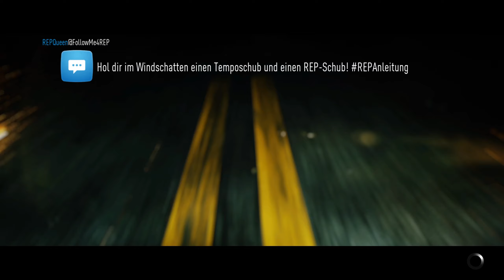Der Koffer will nich' quer! - Need For Speed 2015 | Lets Play Teil 11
OUTROSONG:
RVDY - No Limits

SPIEL:
Need For Speed (2015) (PC)

MEINE HARDWARE:
I7-8700K
beQuiet! Dark Rock Advanced C1
MSI Z370 A-PRO
NVIDIA MSI GeForce GTX 1080 Gaming X
2x SanDisk SSD 240 GB
1x SeaGate 3TB Barracuda
beQuiet! Pure Power 10 600W
Sharkoon DG7000 blue

Mikrofon: Thomann t-bone SC440